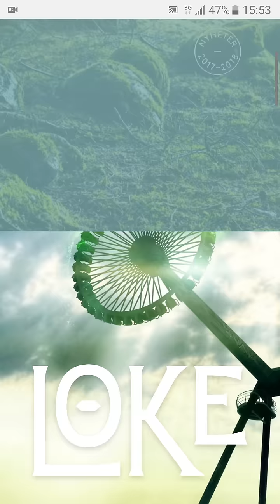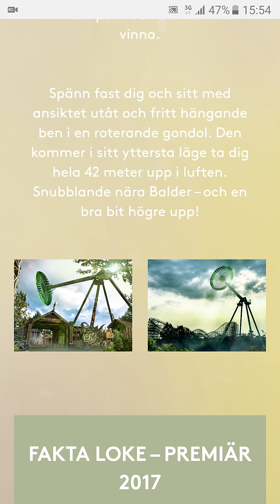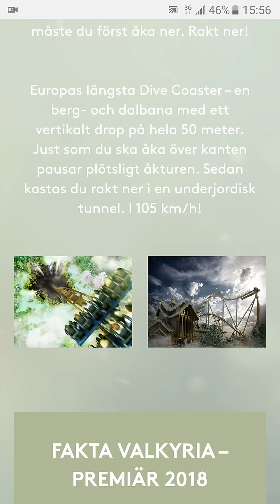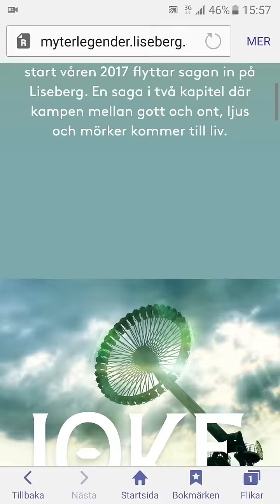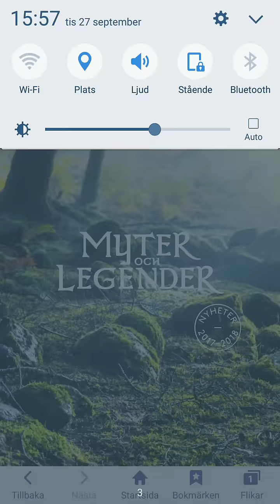Här är nyheterna 2017 Loke och 2018 Valkyria på Liseberg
Här läser jag om nyheten 2017 Loke som är först ut i jättesatsningen ochsom ska ersätta Spinrock och nyheten 2018 Valkyria som ska ersätta Kanonen